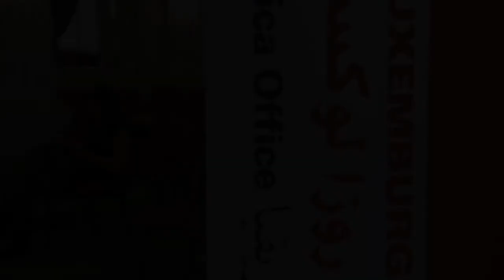Hayet Hamdi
Was erwarten politische AktivistInnen aus Nordafrika und dem Nahen Osten von der Rosa-Luxemburg-Stiftung?
Drei Fragen an Hayet Hamdi aus Tunesien, Schriftführerin des Vorstands der Volksfront.
Tunis, 9. Oktober 2014